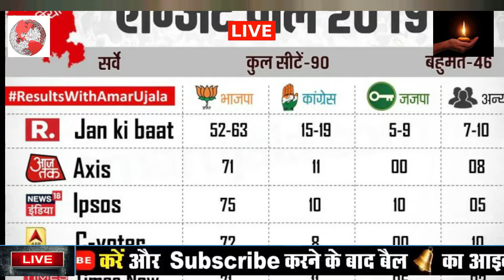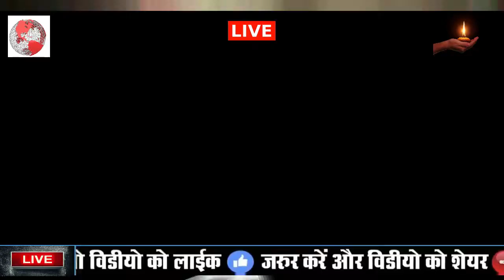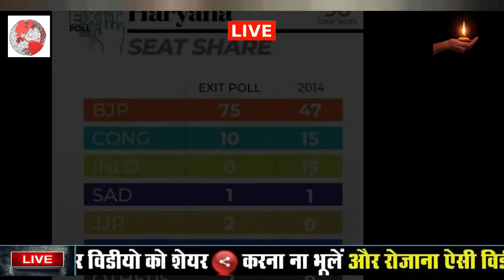Maharashtra Exit Poll 2019 - महाराष्ट्र चुनाव में BJP का सूपड़ा साफ? Today Breaking News, BJP Lose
Haryana Maharashtra Election Opinion poll

Exit Poll - maharashtra चुनाव में BJP का सूपड़ा साफ? Haryana Maharashtra Election Opinion poll

haryana election,maharashtra election,exit poll,opinon poll,poll,result,election

Maharashtra vidhan sabha Election opinion poll,
vidhan sabha Election,
Election opinion,
vidhan sabha Maharashtra election,
Maharashtra vidhan sabha election,
2020,2019,
vidhan sabha bihar election,
bihar vidhan sabha election,
Maharashtra assembly election opinion poll 2019,
Maharashtra assembly election,
Maharashtra assembly election opinion poll latest,
Election opinion poll 2019,Lok Sabha Elections 2019,

जानिए Assembly Election Opinion Survey [2019] २०१ ९ ओपिनियन पोल महाराष्ट्र विधानसभा चुनाव